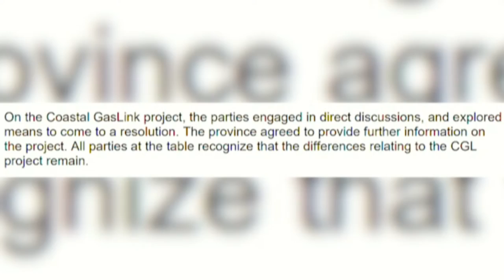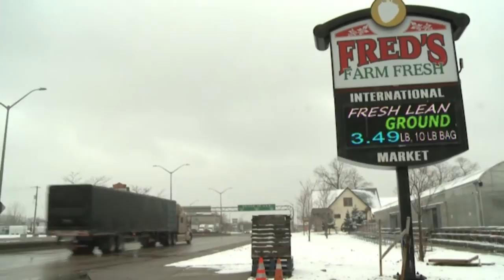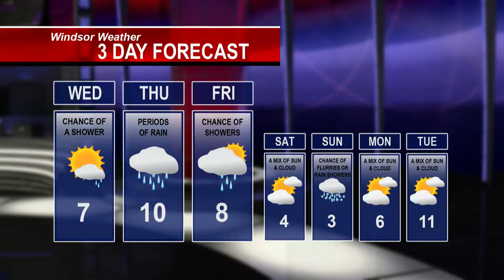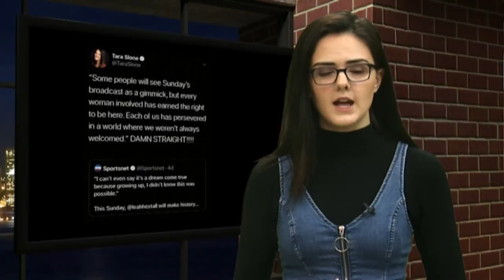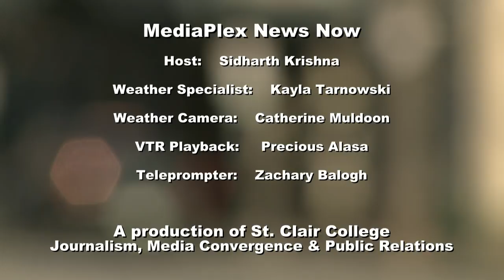MediaPlex News Now Show 18 Tuesday March 10, 2020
Host: Sidharth Krishna
Weather Specialist: Kayla Tarnowski
Special Guest: Crissi Cochrane